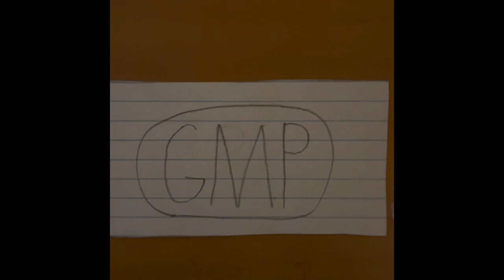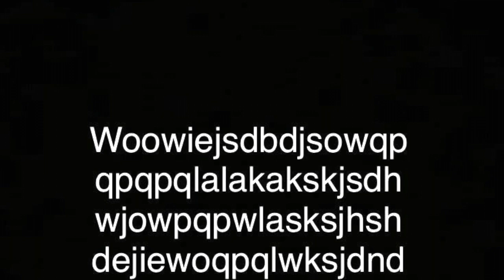S1: E4 “Failed to Take the King Down”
Benjamin and his best friend tried to take the king down by turning him into something and he got more powerful so they failed.